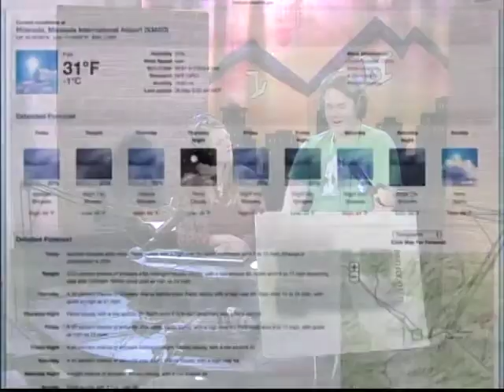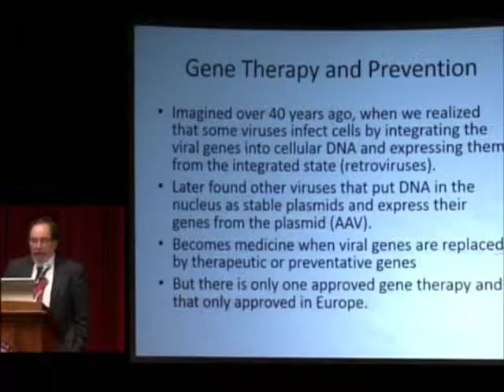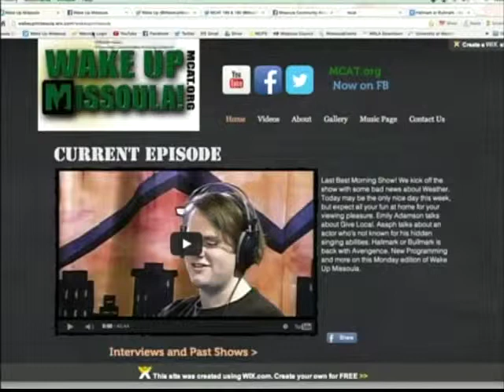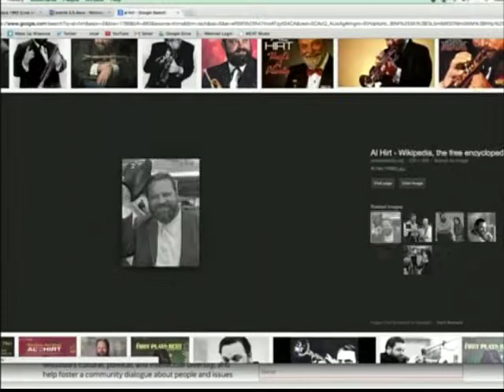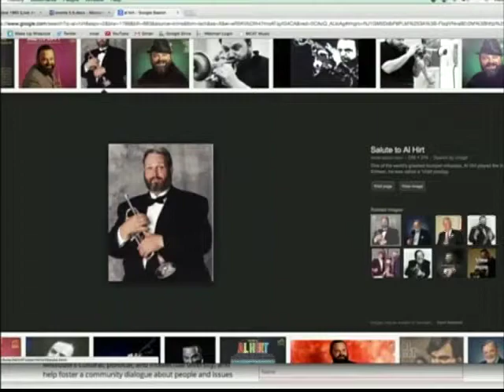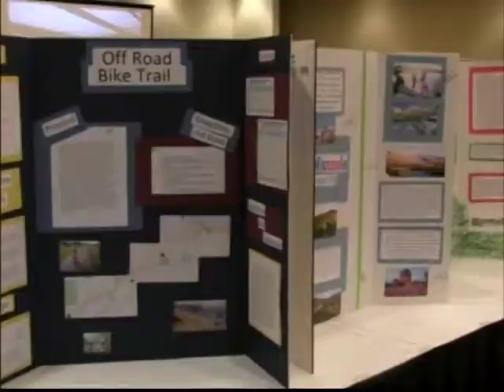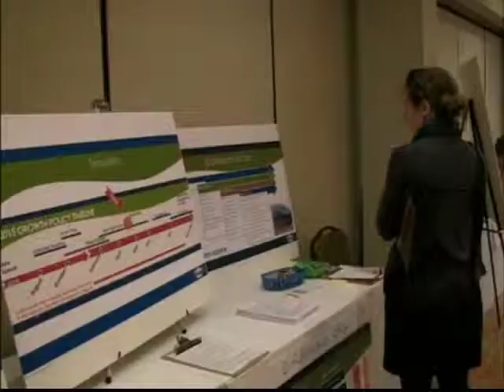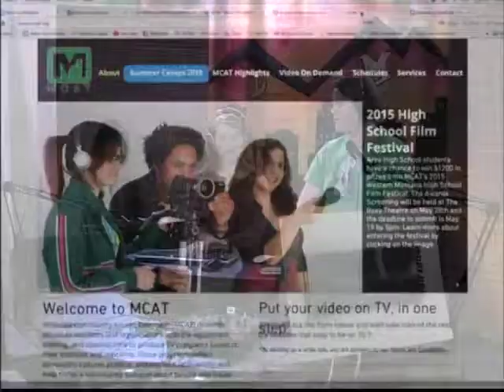Wake Up Missoula 05-06-2015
Last Best Morning Show! Scott and Noelle talk about the big Live Stream MCAT is putting on tonight, John Krakauer Author of, "Missoula: Rape and the Justice System in a College Town." Weather is looking kinda gloomy this week, but don't let it stop you from watching Wake Up. Luke and Stefan from Blue Sky Stewardship joins us in the studio. Asaph has Muscial Notes feature the artist who made the Green Hornet popular. Noelle has events and Scott has Our Missoula City Plan Update. Hallmark or Bullmark is happening again, so can you guess what is real or NOT! But Wake Up Missoula is all real and New Today for MCAT.